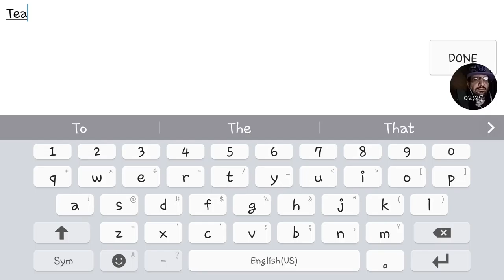Transformers Earth Wars: Zone 8 test for Shockwave's Team!!!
I decide to take in Shockwave's Team in to Zone 8 a lil under powered to see if they can pull out a win. Also of note I have 4☆ Cyclonus and Skywarp on the team leveling them. Tune in to see the miraculous Conclusion my Friends hehe!